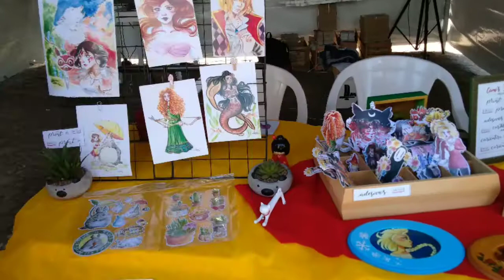Festa Nipo - Japanese Party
Você perdeu o que rolou na 16ª Festa Nipo Brasileira de Salto?
No vídeo de hoje mostro rapidamente o que rolou nesse final de semana incrível.